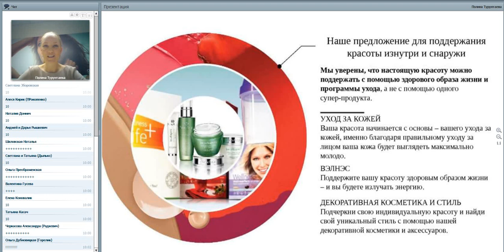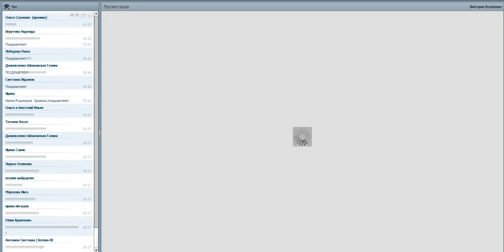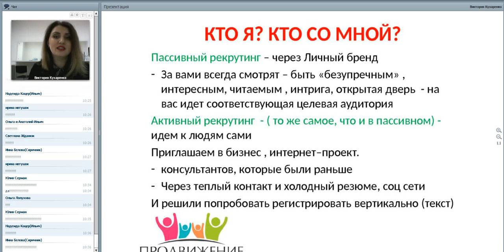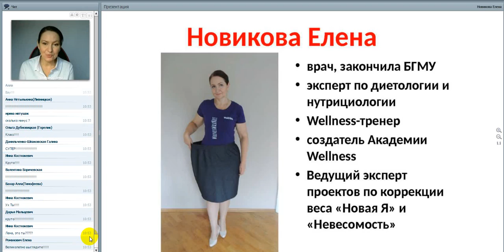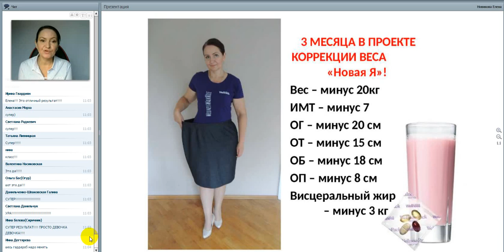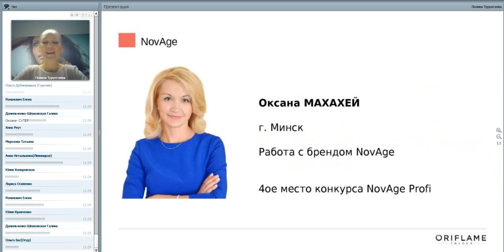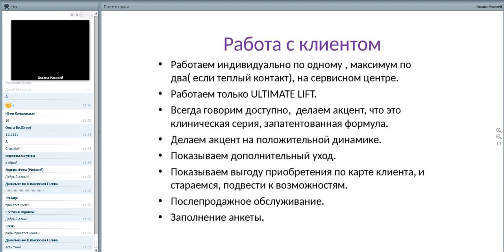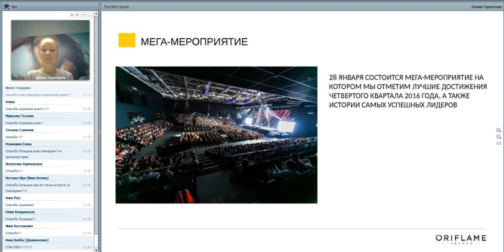«Юбилейный Экспресс» каталог 15